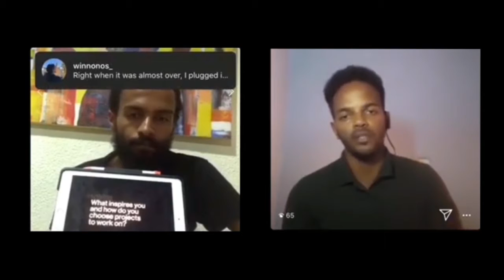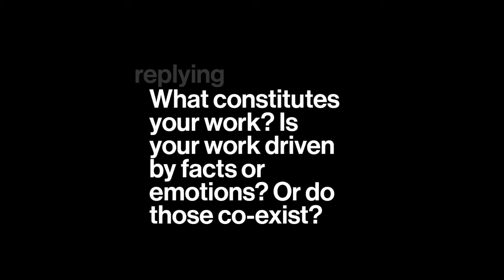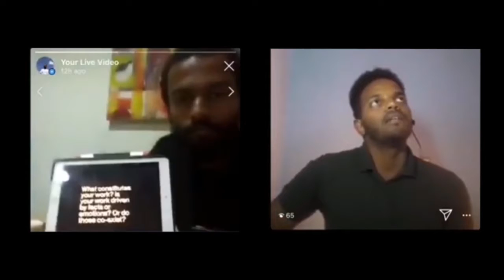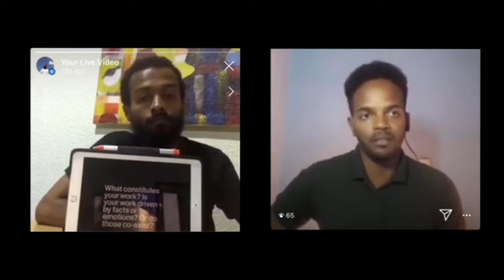What Constitutes Your Work?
We explore the drivers of artistic work.

We initiate and foster curious inquiries on visual artistry.
Catch us every Sunday 5PM GMT on our Instagram livestreams.